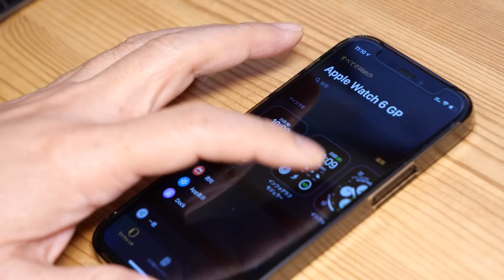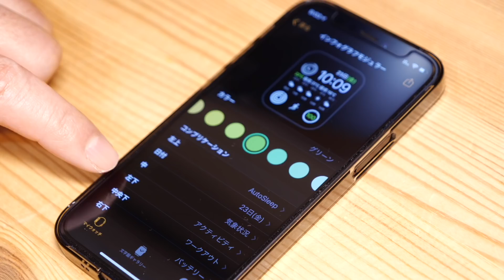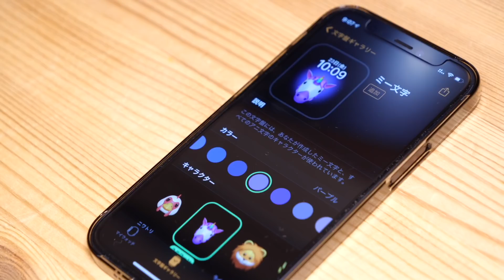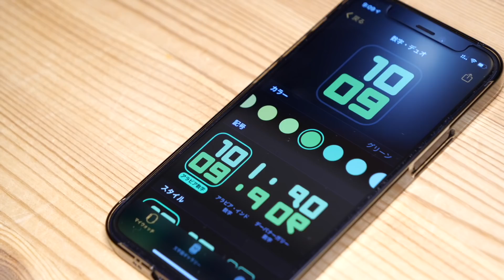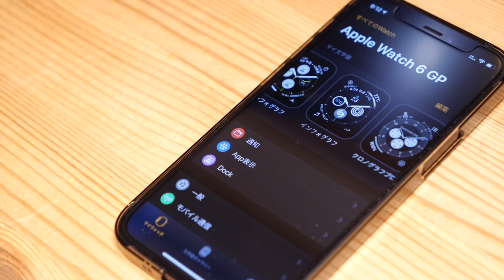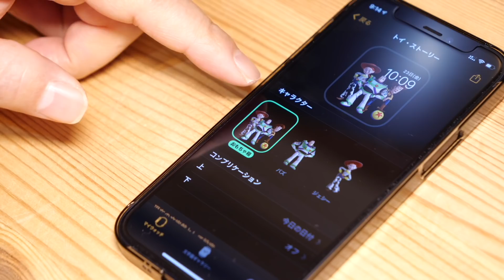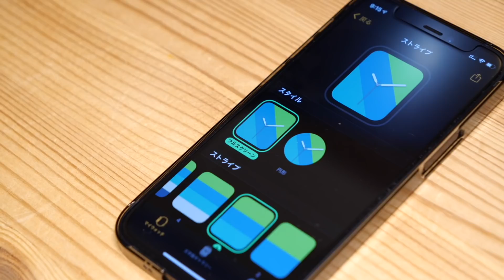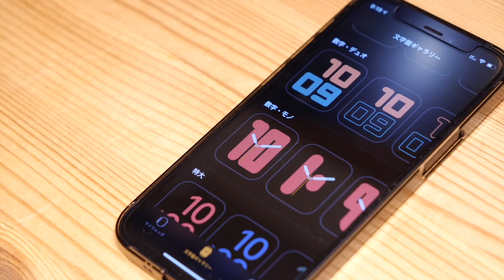Apple Watchの文字盤！ずっと使ってるもの／最近気に入ってるもの10選・こんなカスタムで使っています（watchOS 7）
今日は先日リクエストもあったWatchの文字盤どんなものをつかっているのか10個ほどご紹介します。趣味も大きく働く文字盤選びですが機能性と癒し系、シンプル系とざっくり分けて設定をしています。コンプリケーションはほとんど自分で入れ替えてる感じです。Series4からずっと使ってるものからここ半年で気に入ってるものとなっています。

‹関連動画›
Apple Watch Series 6 ：半年間！長期使用で再レビュー・満足度は高い。Series 5からは？
iOS 14.4とwatchOS 7.3アップデート！日本でもApple Watchで心電図アプリ解禁！設定と使い方・その他のiPhone Watch新機能もチェック

本日発売！Apple Watch Series 6 開封&1stレビュー・新色グラファイトステンレスが絶妙！watchOS 7新機能もチェック
充電/バッテリー関連などApple Watch Series 6レビュー第二弾・使用4日間で試してみたことや新機能使ってみてわかったこと
2機種を1週間使って現時点でどっちがオススメ？Apple Watch Series 6とSE・良いところ悪いところ
予約開始！10分でわかるApple Watch Series 6とSEまとめ・SEのGPSモデルはお買い得！

撮影機材